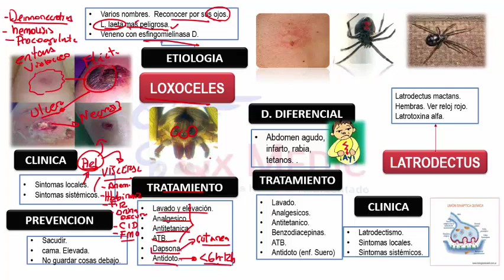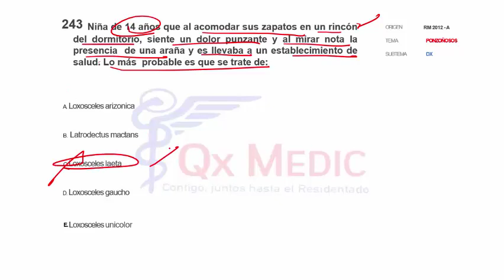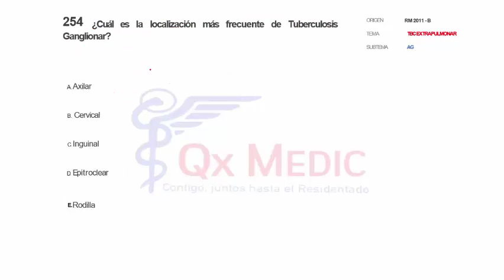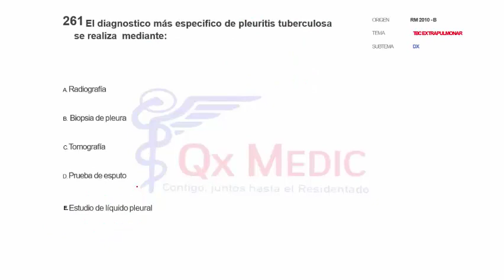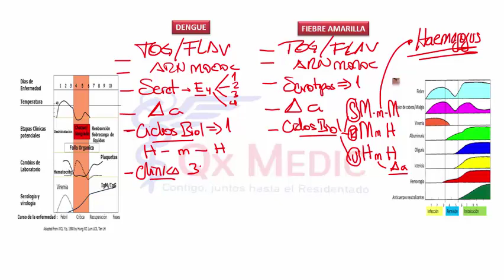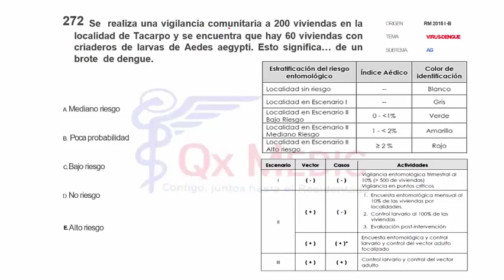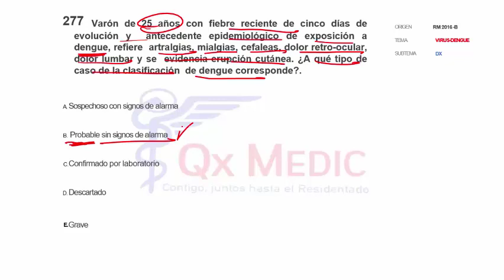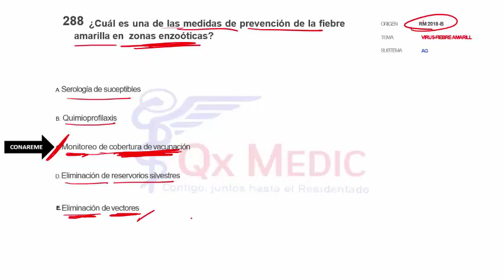Bancos - 5 RM19 3V DIA 2 INFECTOLOGIA PREGUNTAS 238 AL 289 de Qx Medic on Vimeo